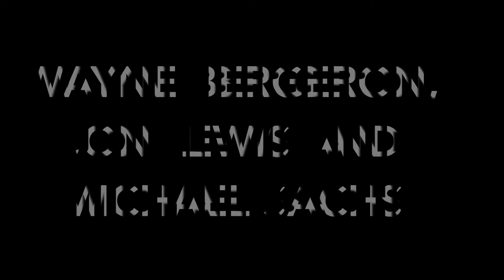Alex Iles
This is an interview with Los Angeles trombonist, Alex Iles.  Iles talks about his beginnings, his diverse career and the skills needed to be a professional musiciann.